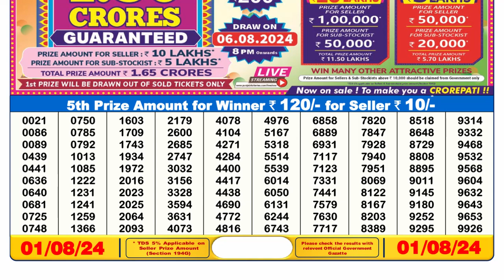✅Dear Lottery Sambad Live 6pm Result 01.08.24